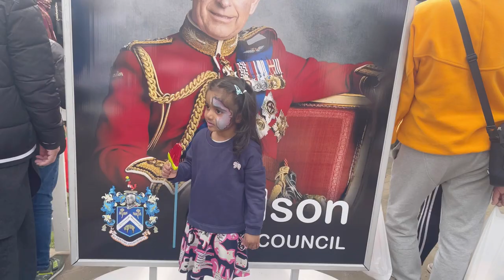KING CHARLES’S CORONATION 2023